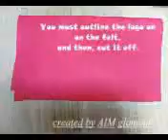DIY Soy Luna Pencil box . How to transform your pencil box in the Soy Luna style